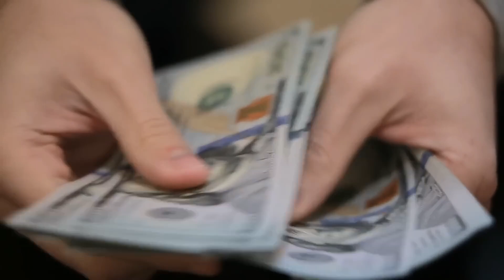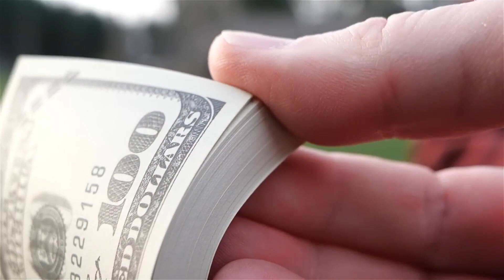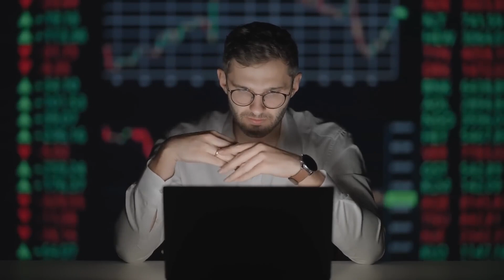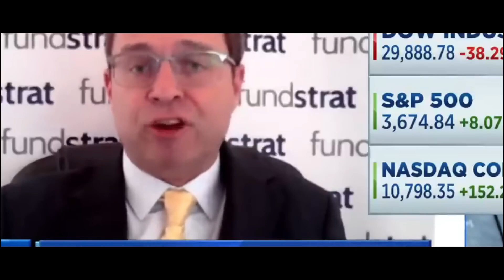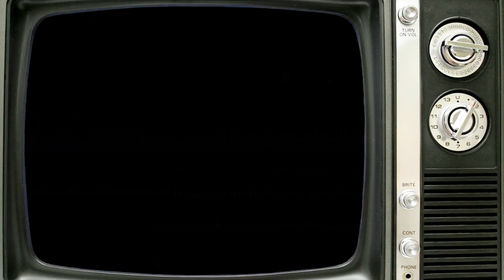WOW! DEPOSIT CONFIRMED FOR DIRECT EXPRESS! 4TH STIMULUS CHECK UPDATE FOR SSI SSDI VA! DELIVERY DATE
In this video, we are talking about more States and $1400 fourth stimulus check update as requested by many people who desperately need one. This video is focused on SS, SSI, SSDI supplemental security income but it also pertains to everybody else as well. SSI is administered by the Social Security administration and many people here who have been wondering if there is a highly focused $1040 fourth stimulus check for SSI or Social Security.￼ we are discussing all the details of a $1400 fourth stimulus check in this video as it pertains to SSI, supplemental security income as well as everyone else including Social Security, SSDI, SSI. This is a Stimulus Update, stimulus check update, fourth stimulus check update, stimulus check status update, Social Security stimulus check update, SSDI Stimulus check update, SSI stimulus check update￼